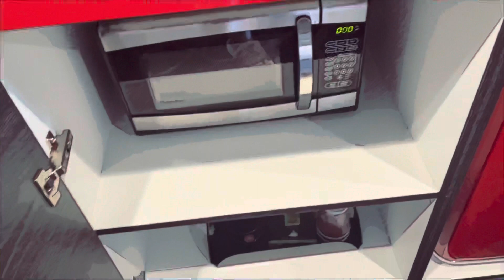How to do a pompadour hairstyle tutorial (Starchild style) / Astro hotel Vlog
Ever want to learn how to do a pompadour Starchild style ?

Check out Starchild stay at the Astro hotel in Pasadena!

Shout out to lux Deville hand bags

New music coming soon “extra terrestrial”